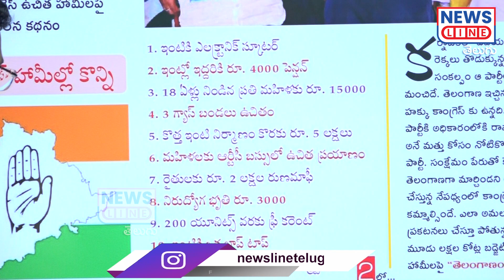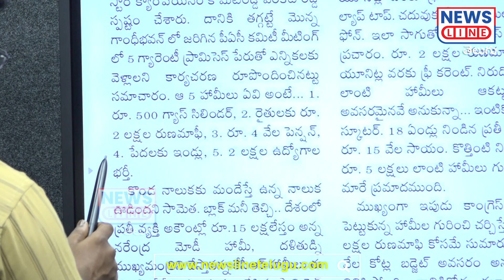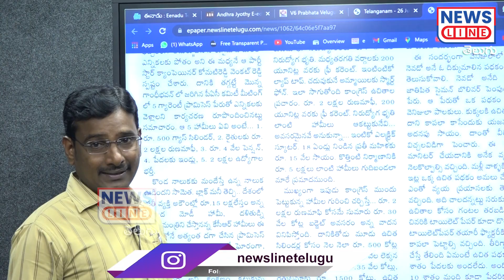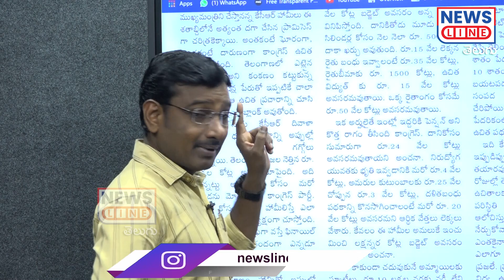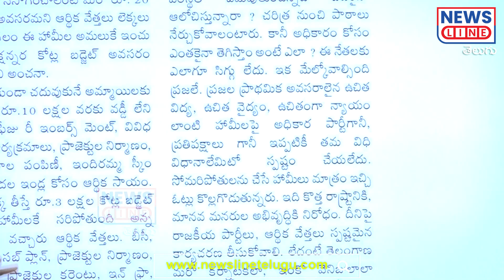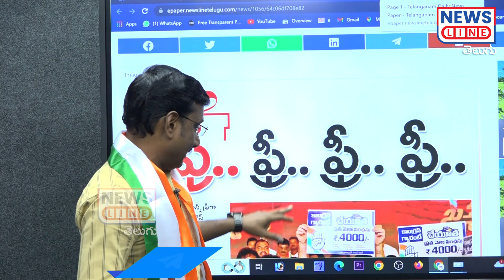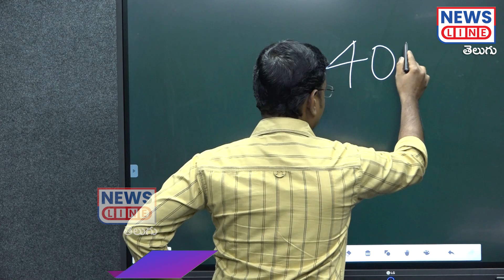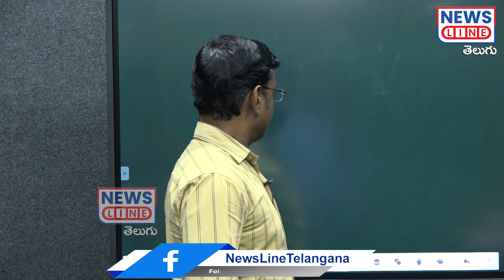సిగ్గుమాలిన కాంగ్రెస్ రేవంత్ ఇజ్జత్ తీసిన కేవీర్ | Morning News With KVR | News Line Telugu